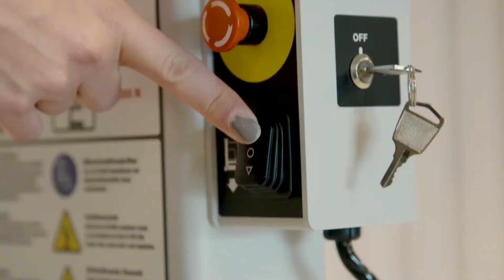Mini nacelle verticale semi-électrique | Plateforme-direct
Mini nacelle verticale pour travailler en hauteur même dans les endroits exigus
UTILISATIONS
• Réaliser des travaux d'entretien et de maintenance de manière confortable et en sécurité.
• Utilisation en intérieur au sein de magasins, hôtels, bâtiments d'administration...

ULTRA COMPACT / ULTRA MANIABLE
PORT USB / ROUES NON MARQUANTES
SILENCIEUSE / ELEVATION RAPIDE
SECURITE MAXIMALE / DIMENSIONS